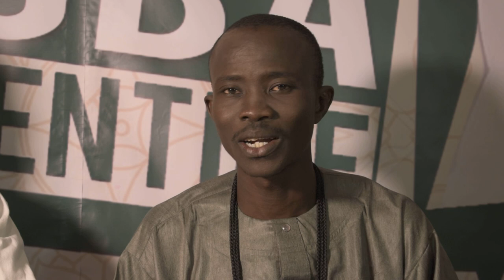Radias khassida Wadial 18 Safar baye djibi